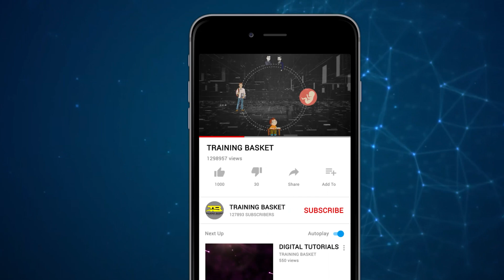Subscribe to Training Basket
Stay updated with the industry, news, views and opinion to take your career to the next level.

Training Basket is an online and classroom education platform providing industry-relevant programs for professionals, designed and delivered in collaboration with expert and certified faculty . Merging the latest technology and job opportunities, we deliver an immersive learning experience for the digital world – anytime, anywhere.

 Training Basket began in 2016 with the conviction that in an ever-changing industry, students and professionals need to continuously upskill themselves in order to stay relevant.

For more updates on courses and tips follow us on:

▶️ For more interesting tutorials - @TrainingBasket